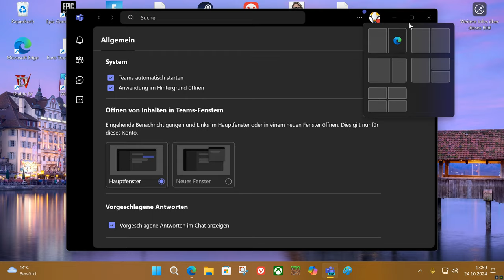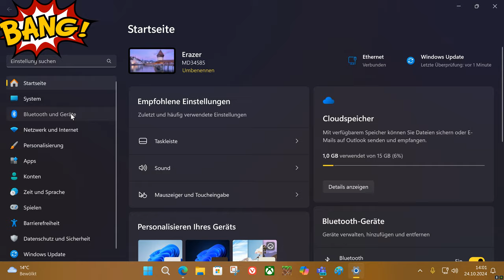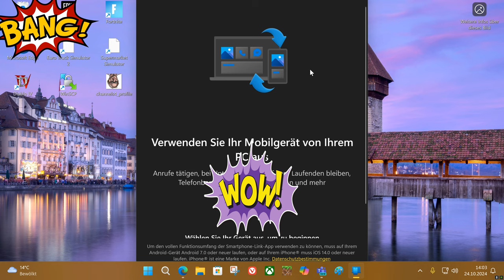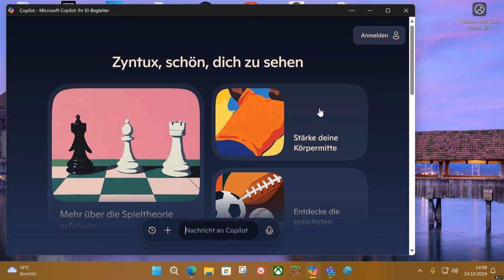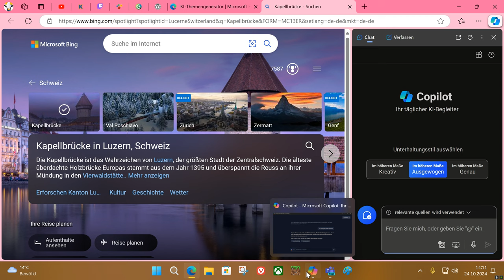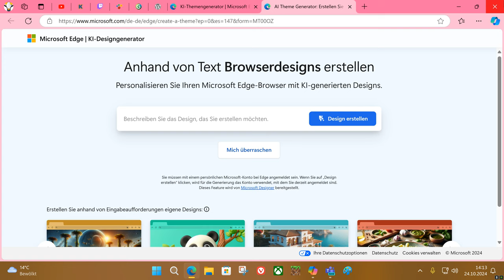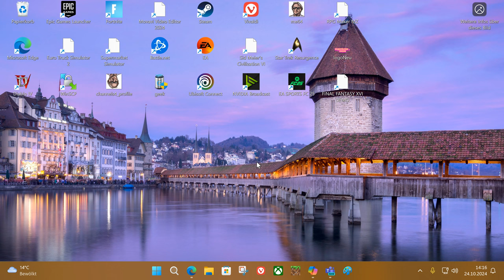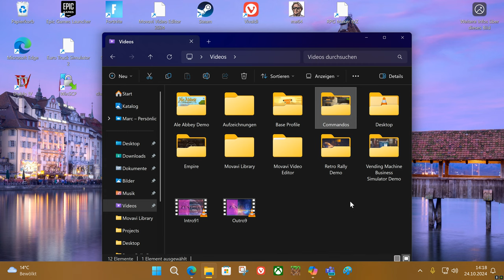Windows 11, 24H2 Update auf den ersten Blick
Dieses Video wurde schon vor einiger Zeit aufgenommen. Mein Veröffentlichungsplan ist aktuell etwas durcheinander. Das ist das neue Windows 11, 24H2 Update auf den ersten Blick !